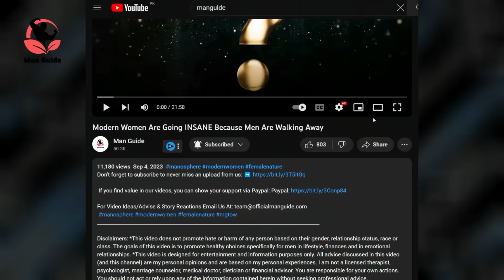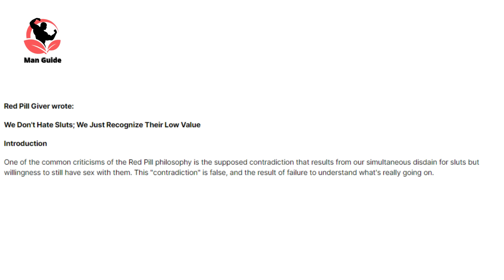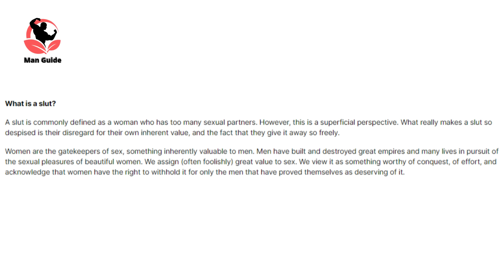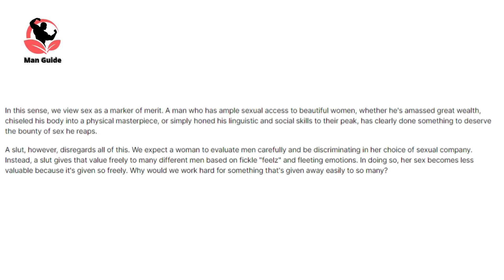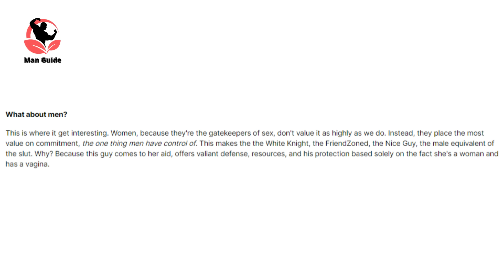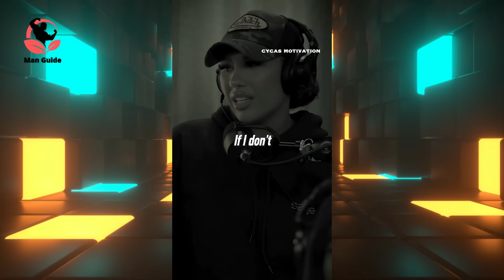Modern Women PROVE EXACTLY Why Marriage Is A Bad Idea For Men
Music from Uppbeat (free for Creators!)